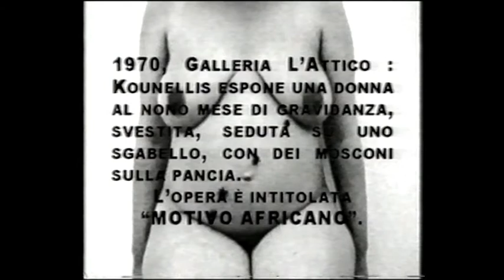Fondazione VOLUME! Kounellis 1998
JANNIS KOUNELLIS
senza titolo

testi
Pietro Montani
Mario Codognato
Giuliano Briganti

voce
Maddalena Maggi

montaggio
Roberto Grassi

fotografia
Matteo Ortolani

regia
Giada Colagrande

© Fondazione VOLUME! / Giada Colagrande